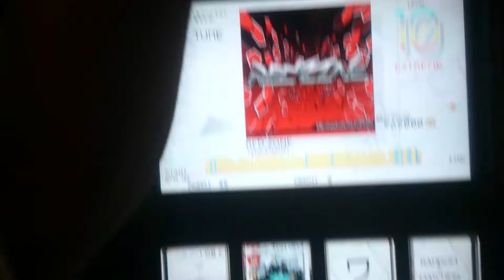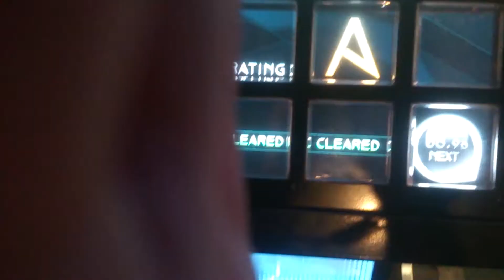【jubeat saucer】RED ZONE [EXT] × 手錠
Place:amusement space capsule
Player:0ON*C.V2(零音)
Camera:人権君(偽),じゃんくさん
考えてみたら無理な押し方って少なかった...
※手錠でのプレーは手首やら周りの視線やらの被害を受けます。使用する際は注意ください。

零音「RED 手錠NE」
じゃんくさん「」
今回も一番パネルが隠れていますw